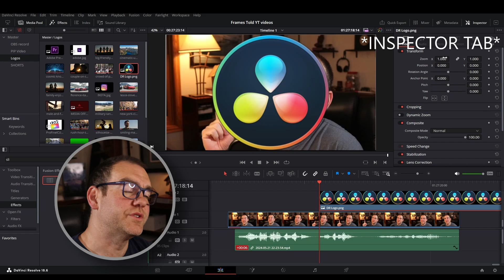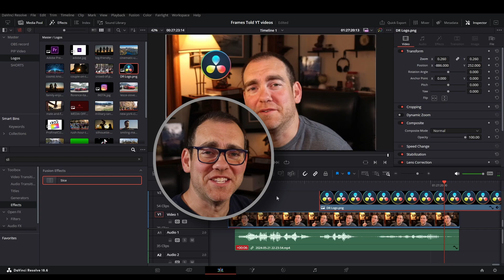How to add an image to Davinci Resolve || Frames Told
🔍 Ready to elevate your video editing game? Join us in this simple yet powerful tutorial as we dive into **How to Add an Image in DaVinci Resolve**! Whether you're a beginner looking to spice up your projects or an experienced editor seeking a quick refresher, we've got you covered. 🌟 Learn the step-by-step process to seamlessly incorporate images into your timeline, effectively enhancing your storytelling and creativeness. Don’t miss out on practical tips and tricks from Frames Told that will make your edits shine.